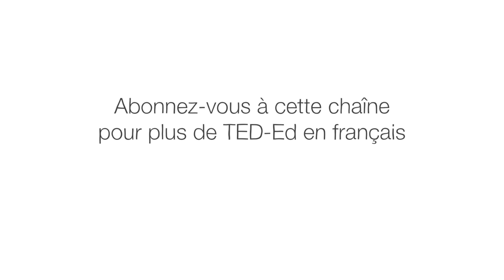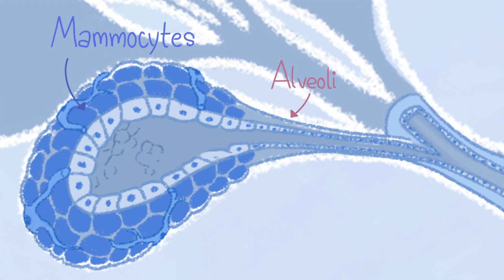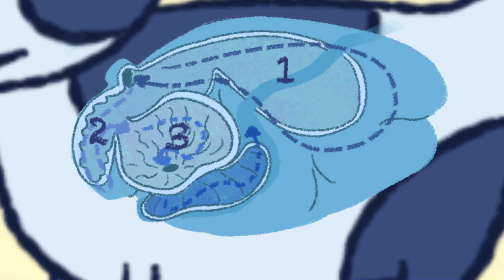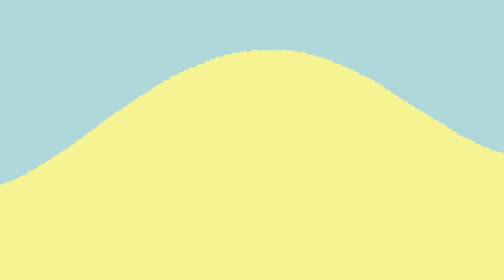La science du lait - Jonathan J. O’Sullivan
L’industrie laitière produit plus de 840 millions de tonnes de produits chaque année. Pourquoi les humains boivent-ils autant de lait ? Et sachant que tous les mammifères fournissent du lait, pourquoi privilégions-nous certains types de laits ? Jonathan J. O’Sullivan décrit comment le lait est fabriqué.

Leçon par Jonathan J. O'Sullivan, réalisé par Biljana Labović.